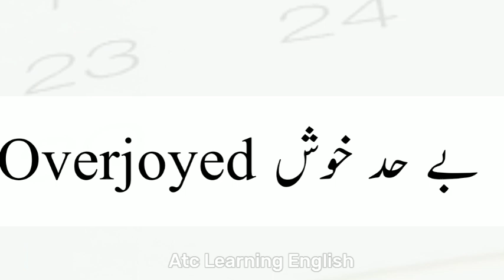Overjoyed Meaning | Overjoyed Meaning In Urdu Hindi | Overjoyed Ka Matlab Kya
Overjoyed Meaning | Overjoyed Meaning In Urdu Hindi | Overjoyed Ka Matlab Kya Hai | Overjoyed Ka Meaning Kya Hai